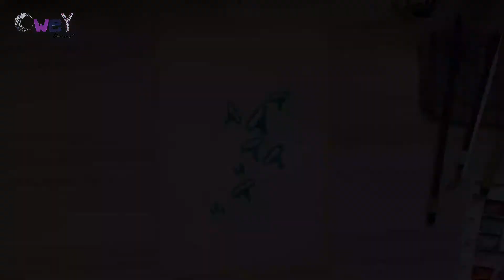Guess What is This Painting? 猜猜猜！！！猜到你就比福尔摩斯还聪明! EP012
Today video will show you chinese ink painting. Can you guess what is the painting? Comment and let me know if you guess it right. 今天的视频将向你展示中国水墨画。 你猜到画的是什么吗？ 在下面留言，看看你是否猜对了。

Ever Wonder Use Drago Fruit & Butterfly Pea Flower for Painting? 有想过用火龙果和蝶豆花绘画吗? EP008

Sound track: Sailing by Delicate Steve